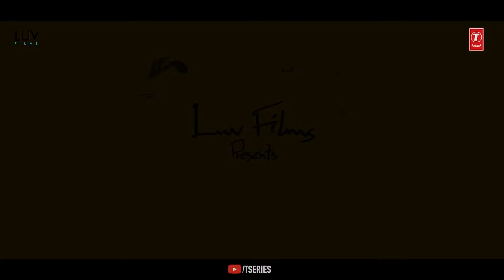Chup Chup Ke (Video) Side A Side B | Rahul Rajkhowa, Shivi, Sudeep Swaroop, Nikita Agarwal,Sudhish K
Presenting song ChupChupKe from movie SideASideB.
Luv Films Presents A Made In Madras Ink Production "Side A Side B". Written & Directed by Sudhish Kamath. Produced by Luv Ranjan, Ankur Garg & Sudhish Kamath.

Song:  Chup Chup Ke (Music Video)
Singer: Sudeep Swaroop
Composer: Sudeep Swaroop
Written by Nikita Agarwal
Music Video Model: Nisha Balakrishna
Music video shot by Rajen Rajkhowa, Himanshu Arya
Music video B roll: Sudhish Kamath
Model: Nisha Balkrishna
Visual Promotions: Ashish Suryavanshi
Guitars by Rohit Singh Bhau, Saxophone by Anand Ramakrishna
Recorded and Mixed by Rohit Singh Bhau, Bangalore

Releasing on 11th February 2022

Movie Credits:
Cast: Rahul Rajkhowa, Shivranjani Singh, Sudeep Swaroop, Dude The Cat, Suraj Chhabra
Music Director: Sudeep Swaroop
Lyrics: Raja Sen, Sudhish Kamath, Shivranjani Singh & Nikeita Agarwal
Music Label: T-Series